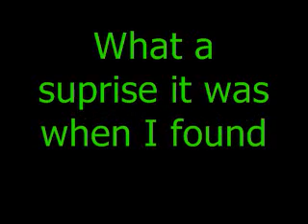Random Collection of Videos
Yeah...me being...slightly off-kilter...okay...very off-kilter. I don't know why I was speaking in an odd voice. My old roommate's the person talking in the background...she was on the phone.